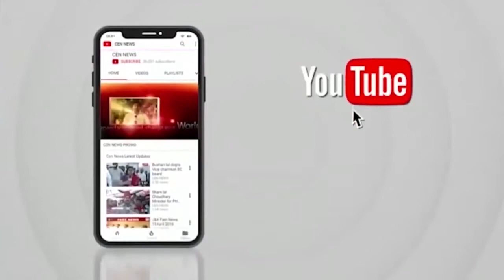बिजनौर पब्लिक स्कूल में 74 वे गणतंत्र दिवस पर ध्वजारोहण किया गया